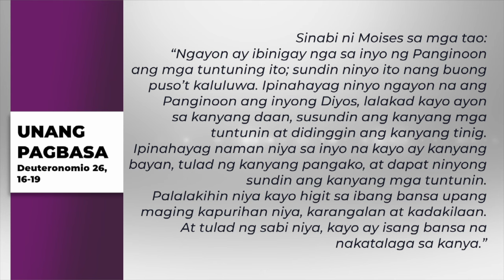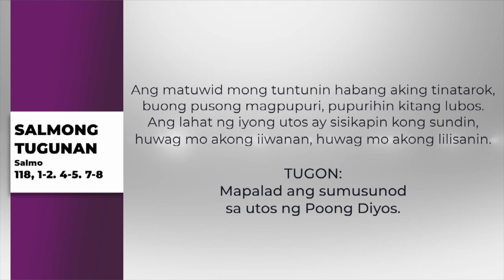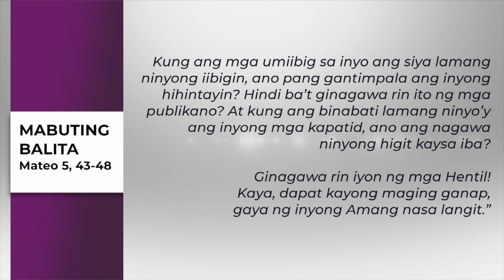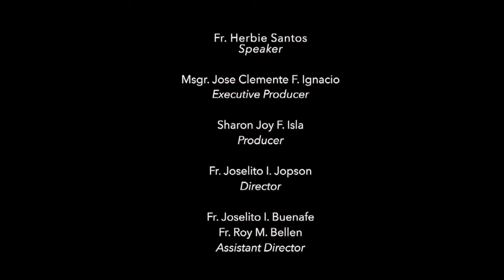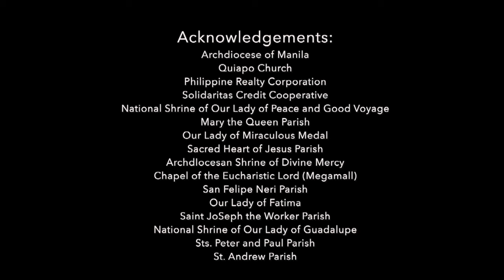Salita ng Diyos, Salita ng Buhay - February 24, 2024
Pakinggan natin ang mga pagbasa at pagninilay para sa araw na Ito, kasama si Fr. Herbie Santos